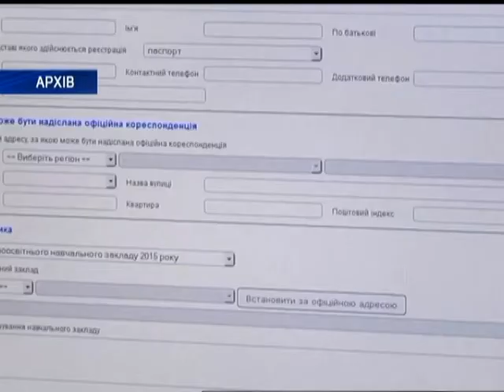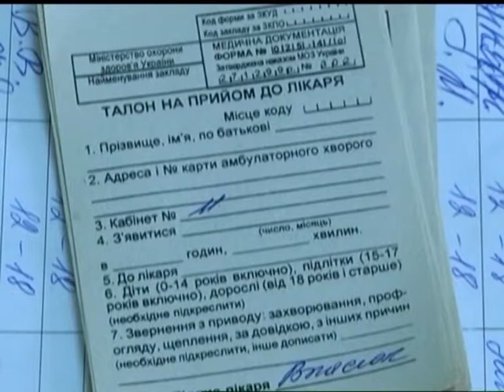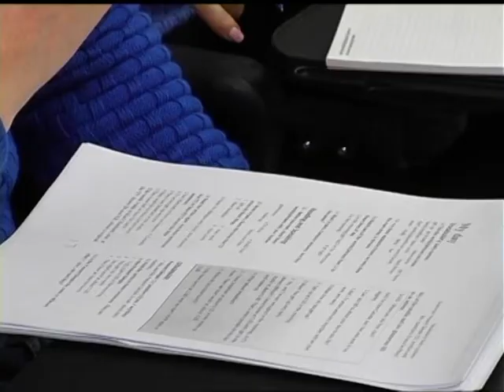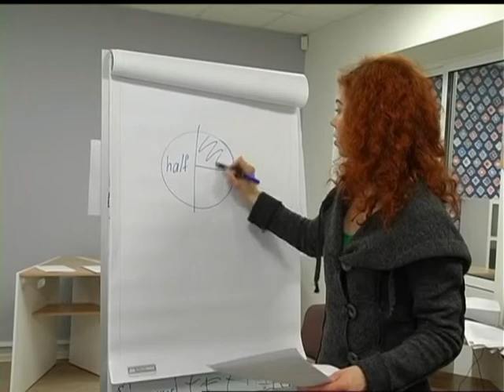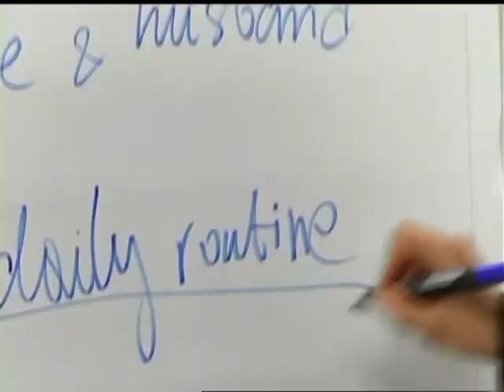Новини на ТРК "Львів" 19 03 2018 14 00